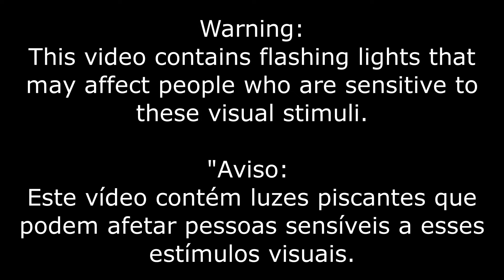Solid Gouveia - Agnes The Beauty Of Death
"Agnes: The Beauty of Death" is a track that immerses us in the mystical world of the Towers of Zarall.
In a realm forgotten by time, perched on a remote clifftop, stood a magnificent castle surrounded by a series of six enigmatic towers.
These towers were not mere fortifications; they were vessels of incredible power, each guarded by a different sister.
Travelers embarking on their journey to the castle had to traverse a treacherous road that passed through towers. Agnes guards the first two towers, known as the Clifftop Towers, shrouded in a mysterious aura and concealed beneath a skull-like illusion.
She possesses extraordinary powers, including the ability to fly, move at incredible speeds, and create beguiling illusions to confuse her foes.
Despite her demonic nature, Agnes surprises others with her compassionate nature, often sparing lives rather than taking them. Her solitary watch over the Clifftop Towers is shared with her loyal ravens.